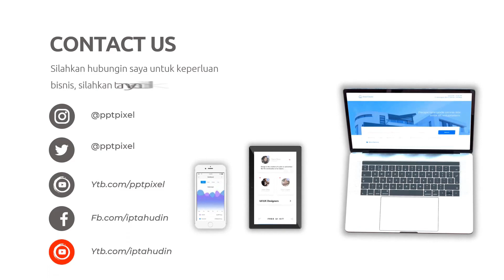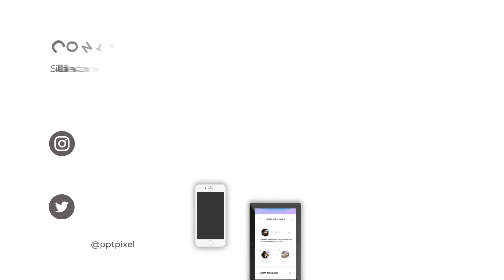Iklan Produk Cloth Sofa Pillow, Trendy Sofa Bed Vacuum, Press & Roll, Sofa Lipat, Soffa sova Cover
Jasa Edit Video Promosi / Iklan Produk Cloth Sofa Pillow, Trendy Sofa Bed Vacuum, Press & Roll, Sofa Lipat, Soffa sova Cover atau

Daftar Isi
00:00 - Intro Pptpixel
00:10 - Contoh Iklan
00:35 - Cara Cepat
00:40 - Produk
00:45 - Undangan